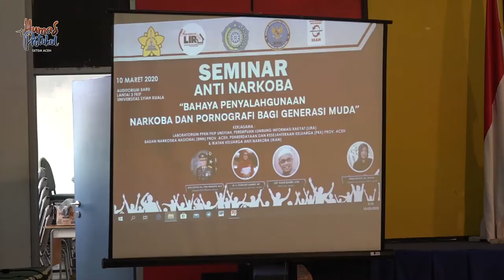Dyah Erti: Pengguna Narkoba di Aceh Berusia Produktif